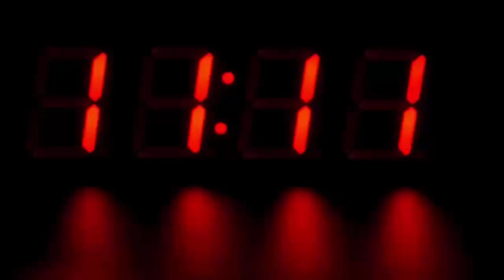सास ने कराई अपनी विधवा बहू की दूसरी शादी, वजह सामने आई तो हैरान रह गए सब गांववाले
Mother-in-law got second marriage of her widow daughter-in-law, all the villagers were surprised when the reason came out.